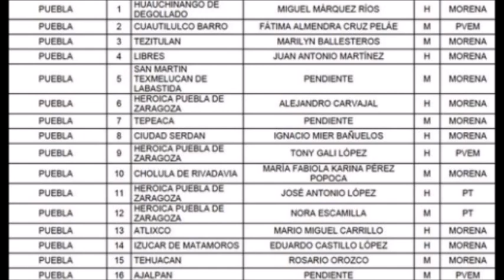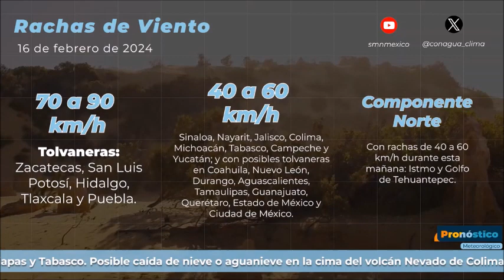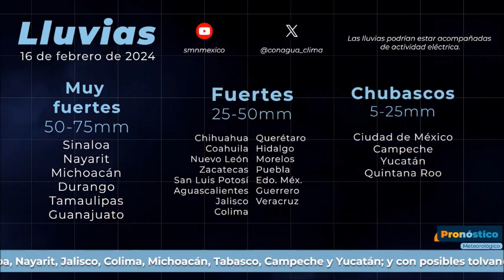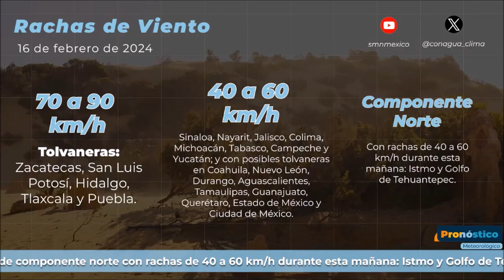NOTICIAS TEZIUTLAN INFORMA VIERNES 16 FEBRERO 2024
DOS MENORES LESIONADOS EN UNA VOLCADURA EN LA CARRETERA TLATLAUQUITEPEC TEZIUTLAN

MUERE ABUELITO POR INTOXICACIÓN CON MONÓXIDO DE CARBONO EN PUEBLA

VIDEOS CICLISTA CHOCA CONTRA LA PUERTA DE UN VEHÍCULO Y MUERE ARROLLADO POR UN CAMIÓN

PIERDE LA VIDA MANUEL HERNÁNDEZ, ASPIRANTE DE MORENA A LA DIPUTACIÓN DE MISANTLA

EN PUEBLA, 13 PERSONAS HOSPITALIZADAS POR COVID-19, FALLECE UNA MENOR DE 15 AÑOS: SALUD

MORENA PUBLICA LISTA DE CANDIDATOS A DIPUTACIONES FEDERALES, MARYLIN BALLESTEROS A LA FEDERAL